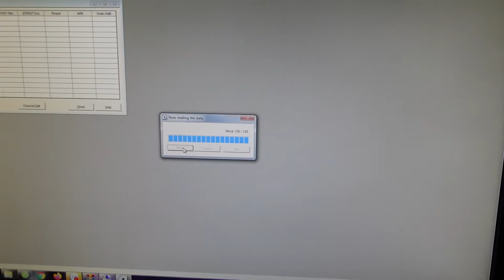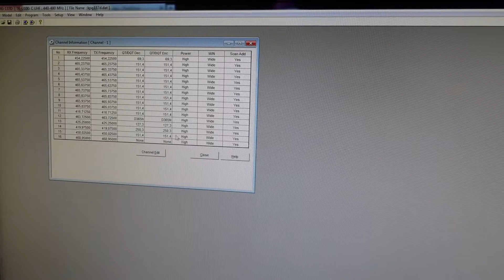Kenwood TK3000 vs TK608 setup Frequency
Cài đặt bộ đàm Kenwood TK3000 và so sánh với Kenwood TK608